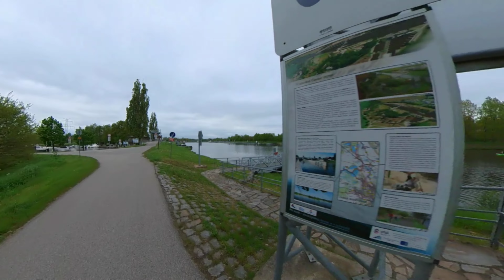Pohodový pojezd Povltavím 1 - z ČB do Purkarce